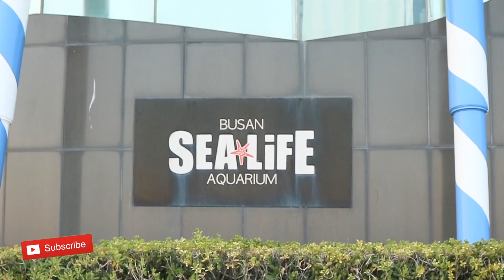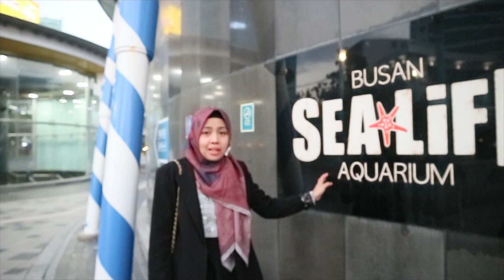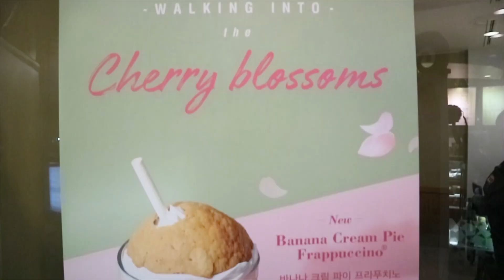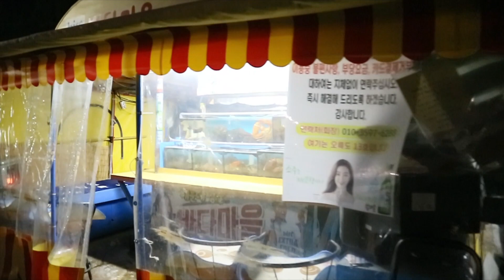MUKBANG DESSERT RASA BUNGA SAKURA DI STARBUCKS KOREA | ENAK NGGAK YA ???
Terimakasih,.^^